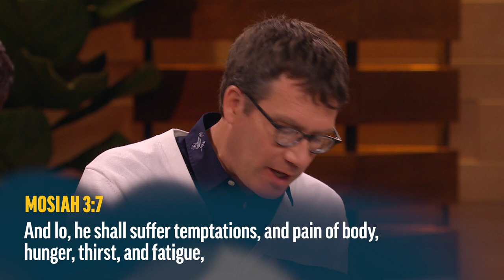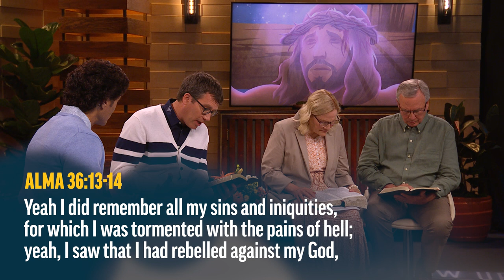Christ's Suffering for All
Dr. Joseph Spencer highlights the fact that the burden of sin cannot be borne by anyone but Christ.